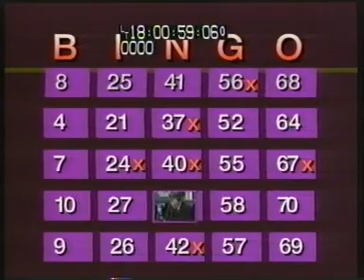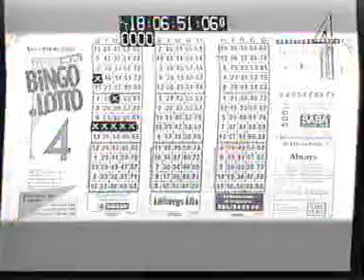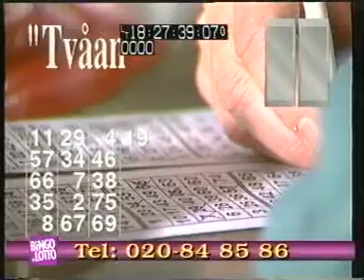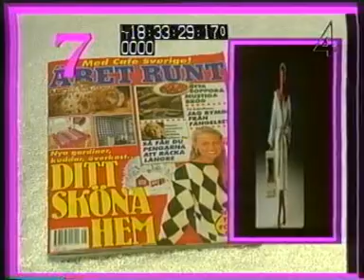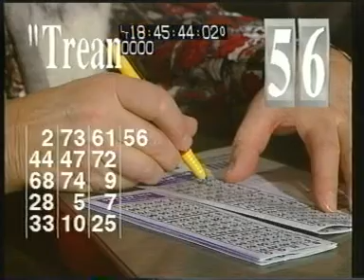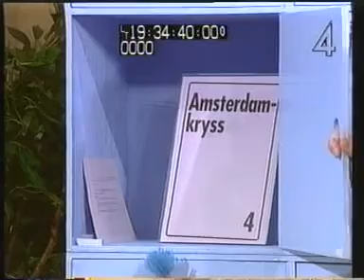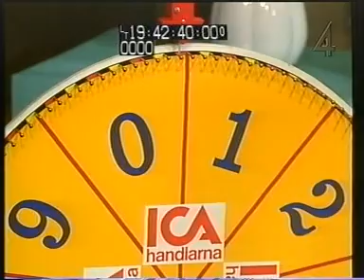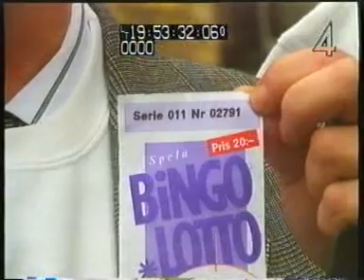BingoLotto, 25 januari 1992